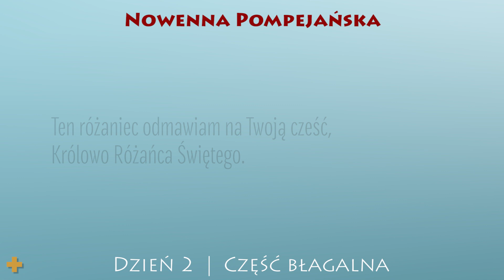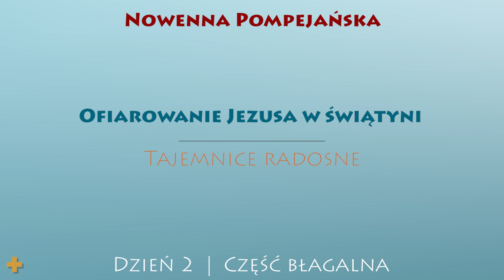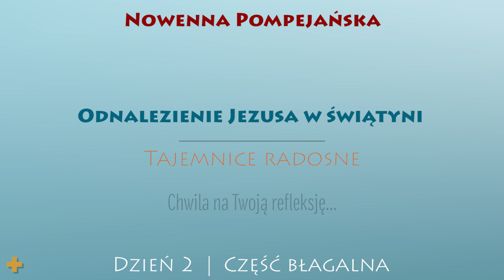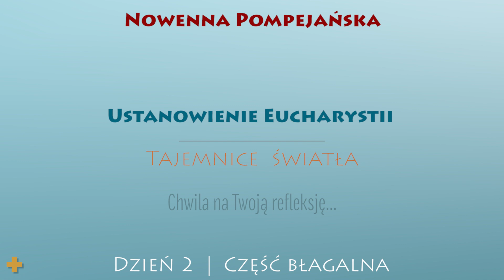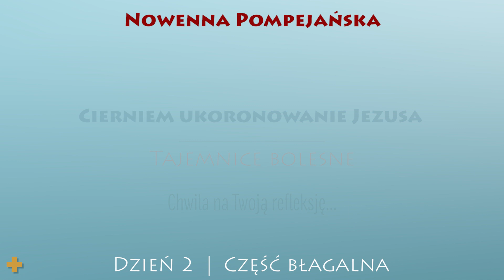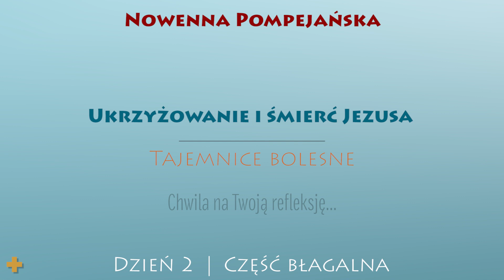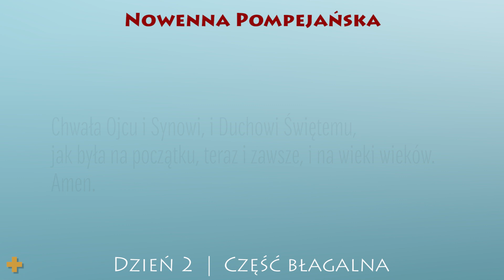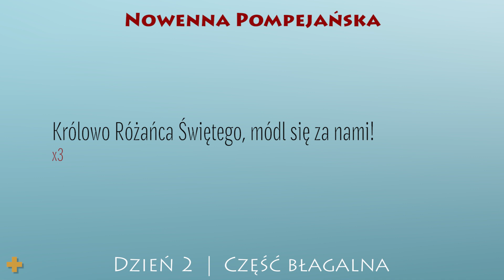Nowenna Pompejańska | Dzień 2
Nowenna Pompejańska
Dzień 2
Część błagalna.